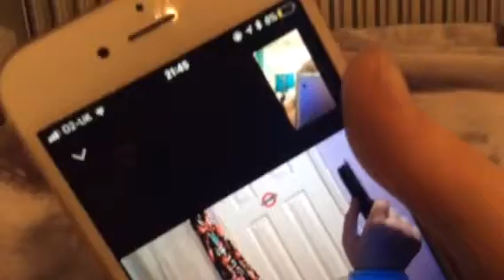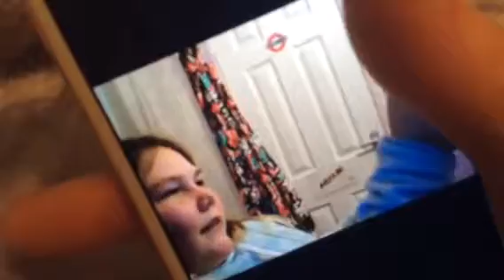Hollies reaction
Sorry no volume she saw herself in Olly's she'd tour and watched the video then basically said I'm gonna kill , u b